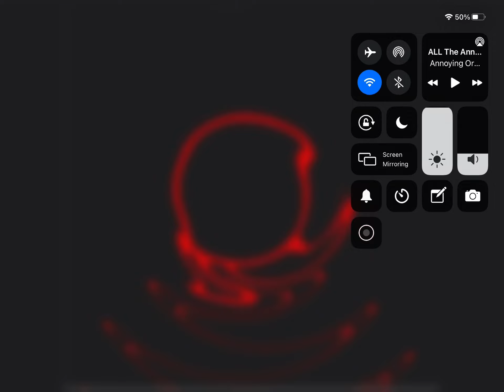New phases for mr incredible becoming Uncanny final edition (phases in desc)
Phase 564
Phase 666
Phase 1,803